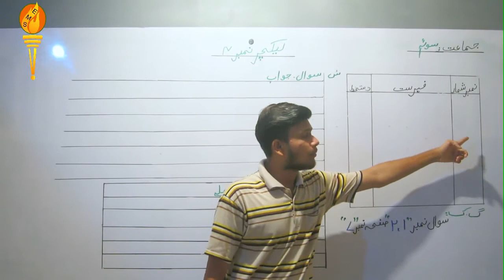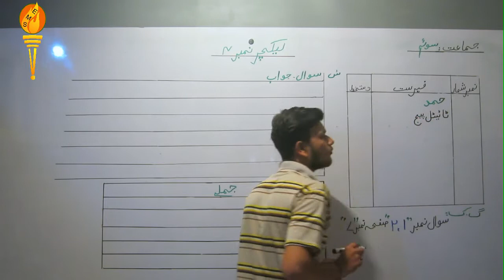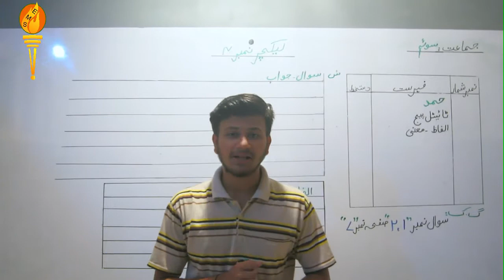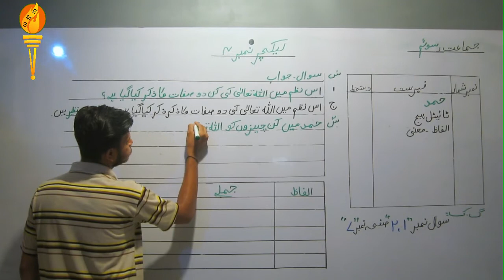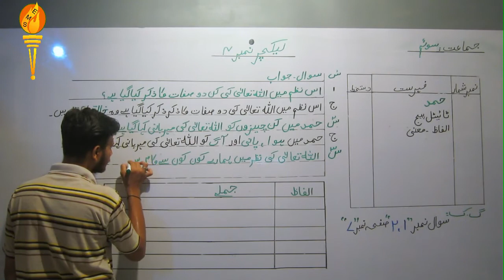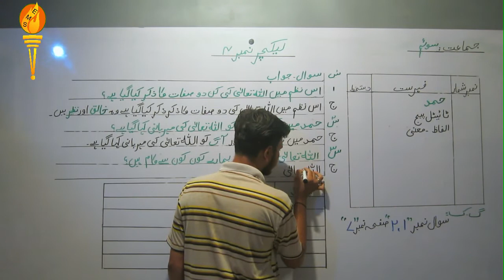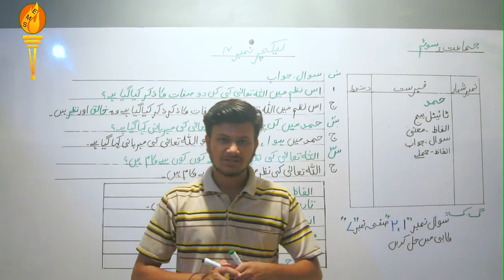Class 3rd Urdu Lecture 04